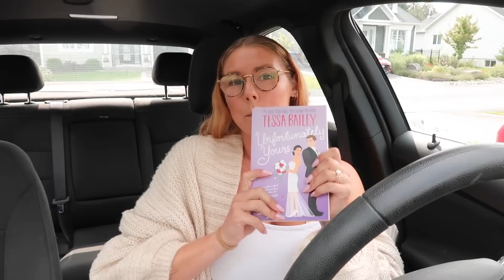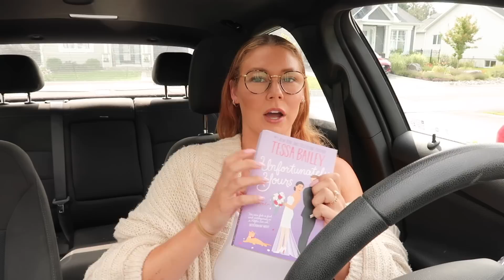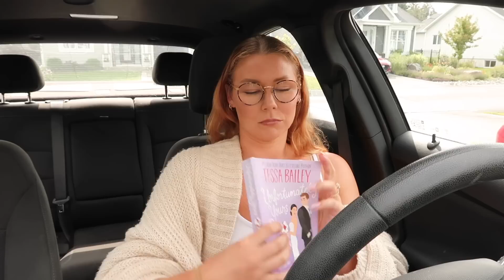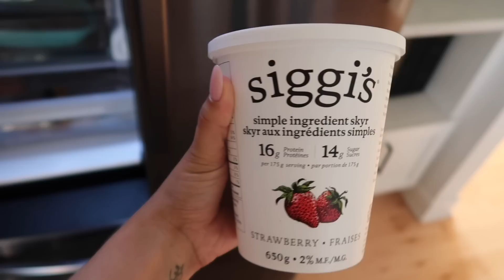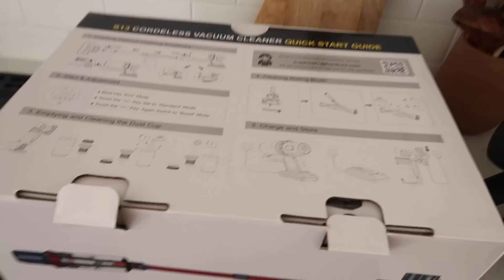Reading books to escape reality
July has left the chat.

00:00-00:36 Intro
00:36-07:10 Skincare routine
07:10-09:39 Thankful for sharing
09:39-12:13 Today's sponsor
12:13-14:00 Book shopping
14:00-16:13 Household chores
16:13-23:08 Book talk (ACOTAR and TOG)
23:08-26:12 Family content & uggs
26:12-29:27 Getting ready for mommy girls night out at the Barbie movie
29:27-32:47 Books make me so emotional
32:47-33:13 Horseback riding
33:13-36:02 Outro

-OUR WEDDING VIDEO! // ALEX & DANIEL